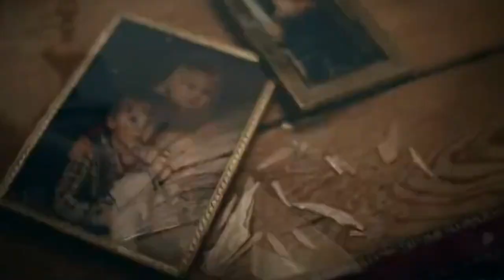Собака Кане Корсо Деррек пишет книгу.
Подумал пес Кане Корсо Деррек и написал книгу о своей собачьей жизни с людьми. Книга о жизни кане корсо в семье становится бестселлером.

Ты ищешь интересный канал о собаках породы Кане Корсо? Тебе к нам! Канал решили создать для таких как мы.На нашем канале мы будем показывать т рассказывать о жизни нашего любимца собаки породы Кане Корсо по кличке Деррек, о его познании нового, отношении к хозяевам, интересные моменты его жизни. Если ты оказался на этой
страничке, значит тебе интересен наш видеоблог.Мы покажем и расскажем о нашей совместной жизни с эти замечательным псом. Следи за обновлениями и готовь вместе с нами.